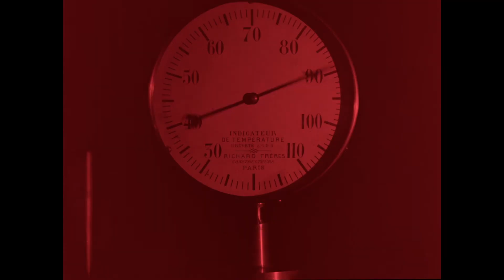[Trailer] L'Inhumaine au Chatelet le 30 Mars 2015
L'Inhumaine film de Marcel L'Herbier avec Georgette Leblanc et Jacque Catelain.

Le Chatelet accueillera la première projection mondiale de la nouvelle restauration du chef d’œuvre Art Déco de Marcel L’Herbier.
Les images seront accompagnées par une création musicale du percussionniste Aidje Tafial pour ensemble instrumental, en partie inspirée des partitions de Darius Milhaud, composées pour deux séquences majeures du film.

Un spectacle par Lobster Films en association avec Marie Ange L’Herbier et ARTE.
La restauration de ce film a été rendue possible grâce à la mise à disposition du matériel original par le CNC et à son financement par le dispositif d’aide à la numérisation et à la restauration du patrimoine.
Première projection publique : Novembre 1924

Avec le soutien de la maison Hermès